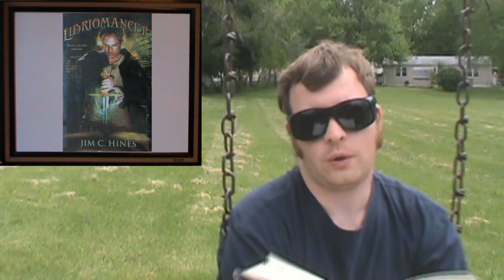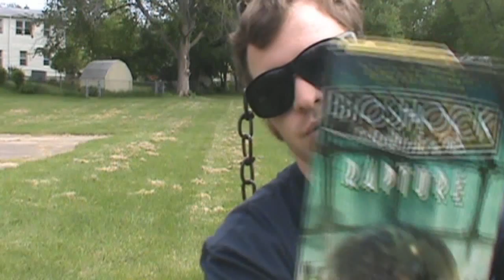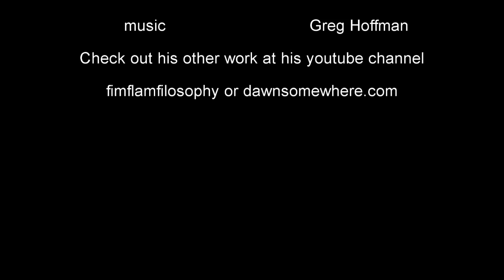The Biblio files 070 The Libriomancer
The coolest premise for a fantasy novel EVER!